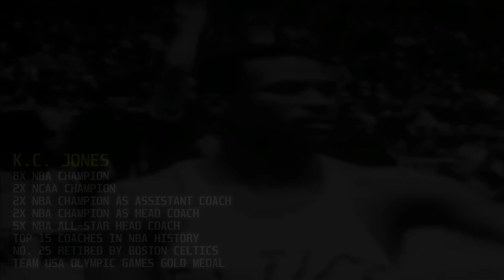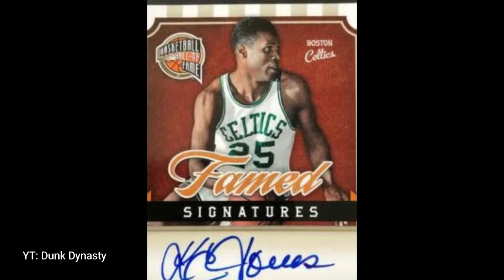K.C. JONES STORY | KC - LEGEND 🔥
🏀 Your regular NBA story update! ⛹️

K.C Jones Story
Basketball Career
Early Life
Health Struggles
Achievements
Transition from Player to Entrepreneur
Legacy
College Career
NBA Journey
Accolades
Playing Style
Impact Off the Court

Credits to ESPN 5,  NBA and other respectful owners of the images and videos that has been used in this video